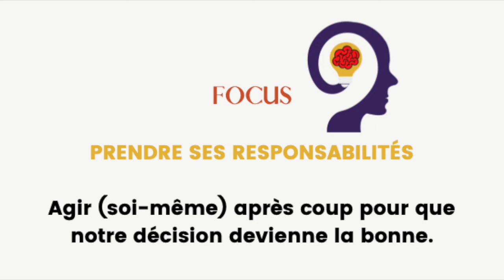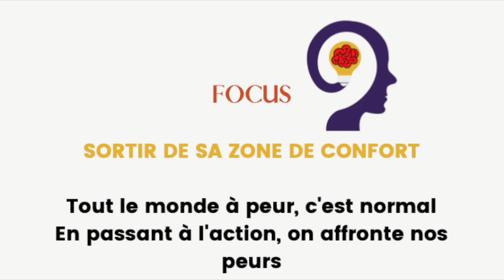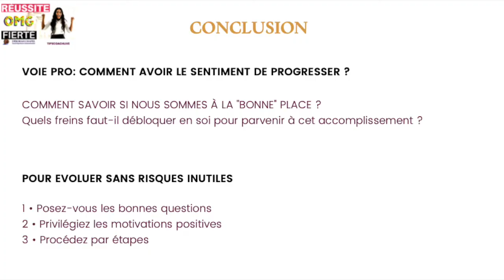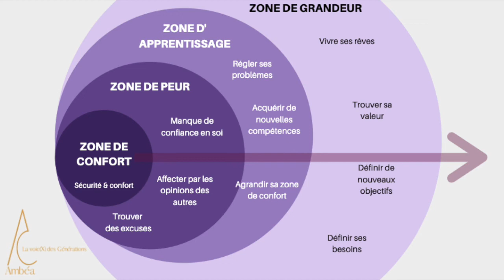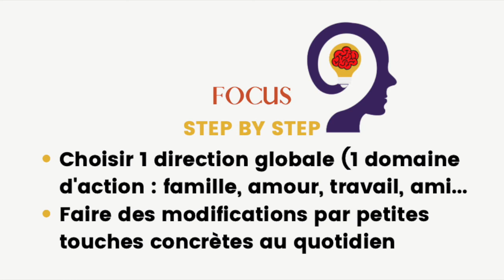Comment trouver du SENS et RÉUSSIR sa voie professionnelle LIVE SESSION. Identifiez VOS FREINS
Cliquer ici pour avoir accès à tous les ÉVÈNEMENTS de Deborah Chapel ⇩⇩⇩

Thème autour de sa mission de vie, ses choix professionnels...
Focus : LA PROGRESSION

Avoir le sentiment de progresser ...

"Faut-il changer de lieu, de relation ou de travail pour être heureux ?"

➡️  COMMENT SAVOIR SI NOUS SOMMES À LA "BONNE" PLACE ? 🤔

➡️  QUELS SONT LES FREINS À DÉBLOQUER ? 🤓

➡️  COMMENT RESTAURER L'ESTIME DE SOI ? TEST 👇🏻

Développer son leadership et être inspirant c'est possible. Trouver sa voie professionnelle demanderait-il pas une introspection et un peu d'action ?

Soyez cohérentes et devenez des femmes inspirantes , des femmes influentes en trouvant votre voie, en retrouvant votre voie.

Cette vidéo vous aidera à analyser votre évolution et vous donnera des astuces pour parvenir à atteindre votre mission de vie.

🌟DEVENEZ ENFIN L'ACTRICE DE VOTRE VIE 🌟

⇩⇩⇩  Déroulez la barre pour plus d’informations ⇩⇩⇩

👩🏼‍🎓 Déborah, empowerment Coach féministe professionnelle Certifiée. Fondatrice d' Ambéa La voie(X) des Générations. Experte en communication.

🎯J'accompagne les femmes Indépendantes - Autonomes - Insoumises à développer leur empowerment dans leur vie personnelle - « Soyez cohérentes et devenez inspirantes »

Passionnée par les voyages et l'Humain, j'ai développé des savoirs être en intelligence émotionnelle.

De part mon expérience & différents outils tels que la CNV 🦒 (communication non violente) et PCM, j'interviens pour faciliter une communication ou rétablir une cohérence entre votre image publique et privée.

🗣 La base de chaque relation (quelqu'elle soit) est et restera la COMMUNICATION.

🎯 C'est en passant par l'action 💪🏻  que vous serez (re)trouver votre voie(X) et ensemble nous créerons la cohérence pour vous & autour de vous. 🙏🏼